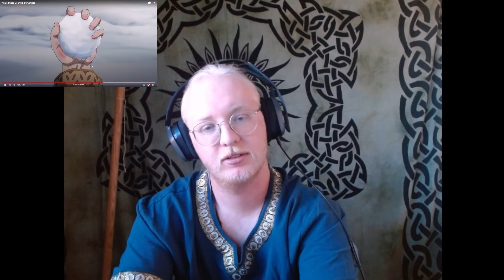Vinland Saga Opener and Closer Reactions